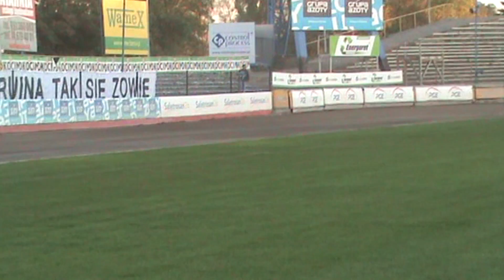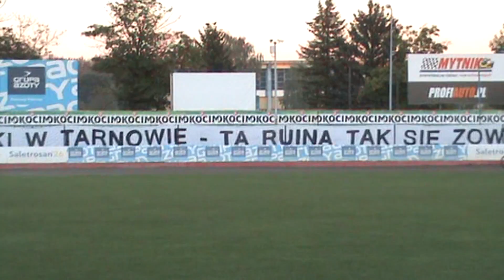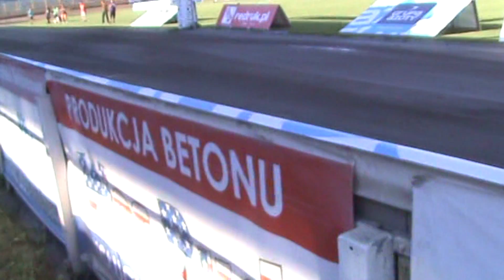Trening na Tarnowskim torze 2015,2016